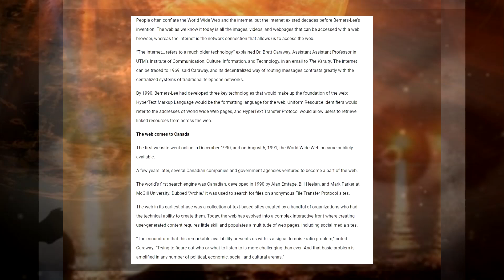Internet Innovations1!! ☆♤☆ 🔥💯🌟🌎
Innovation is the practical implementation of ideas that result in the introduction of new goods or services or improvement in offering goods or services.